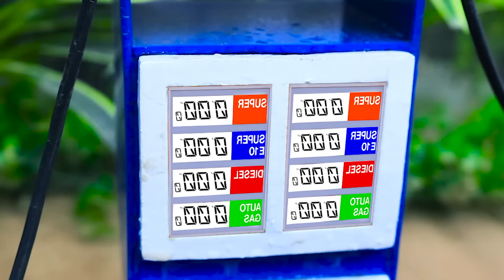Diy tractor mini Bulldozer making Concrete Bricks House | diy Drilling Machine Breaks Rock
"This video showcases the process of constructing a concrete bricks house using a DIY mini bulldozer, along with a homemade drilling machine for breaking rocks."

 mini creative
 mini tractor
 tractor project
 tractor video
 tractor wala
 tractor tractor

mini tractor
science project
santroyce
school science project water pump
diy tractor
tanker
petrol pump
keepvilla
keepvilla tractor
keepvilla tractor video
keepvilla diy
mini creative
minicreative tractor
diy tractor